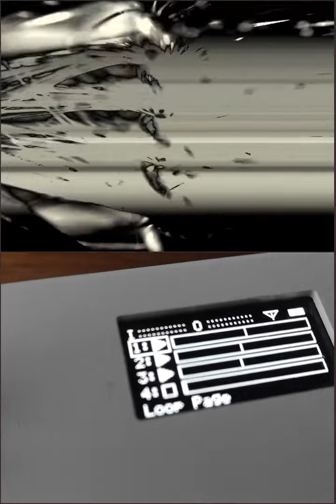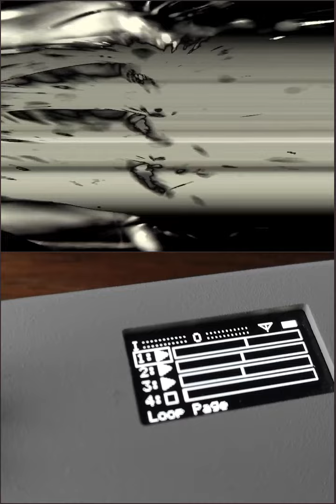Eubank Bristles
More distrubing journeys into sound with the unfathomable PIPE from SOMA synths time applying some layering with the Organelle's Locked Loops @CritterGuitari